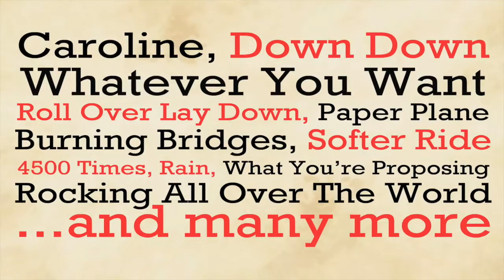Quoincidence Live at The Ark Theatre Ad 2015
Quoincidence Live at the Ark Theatre 2015 Ad
Rocking all over Borehamwood 2nd May 2015